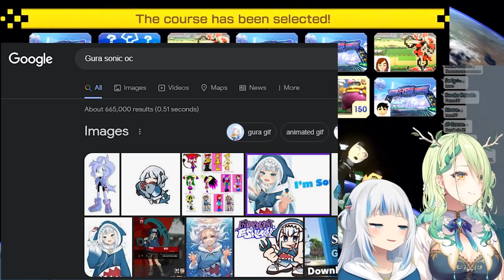Gura and Fauna HoloEN Podcast: Slime Girls, Obama, and Burnt Hair ASMR【HoloEN|MK8DX|ホロお正月CUP2022】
Just two girls talking about Slime Girls and Zombie insects with a side of Sonic OC and some UWU on top.

Slime girls
Obama
Studio Ghibli
Brain Eating Fungus
Zombie Insects
Gura stuttering for 90 seconds
Dora the explorer
Frosted flakes
Nature is Scary
Gura telling Gura to shutup and get out of here
Dark Fauna
The 'Koopa kids'
Gura sonic OC
Gura MLP OC
Golden Corral
Goth Fauna fanart is non existant
Is Birdo a koopa kid
Fauna doesnt know Eekum boKum
Gura fast AF boi
Wet hair asmr
Gura flexing her statistic skills
Gura cries on fauna's shoulder
Propnight and Prop Hunt
Requesting to play Moded Skyrim on stream
Cursed skyrim mods
Ricardo Koopa Kid
Stinky Pirates
Fauna doesnt drive
Oh Nyo the volcanyo!
Dora Impression from Gura and Fauna
Chris Pratt Joke

I tried my hardest to get this out before the big race but I missed my window.
This video focuses more on their conversation than their racing anyway. So its funny at any time! ^_^

hololive new year cup 2022,hololive,hololiveenglish,hololiveen,calliope mori clips,calli clips,calliope mori,calliope,calli,zell ch,zell hololive,calliope never last place,calliope mario kart,mk8dx holo new years cup,hololive,gawr gura,hoshimachi suisei,vtuber